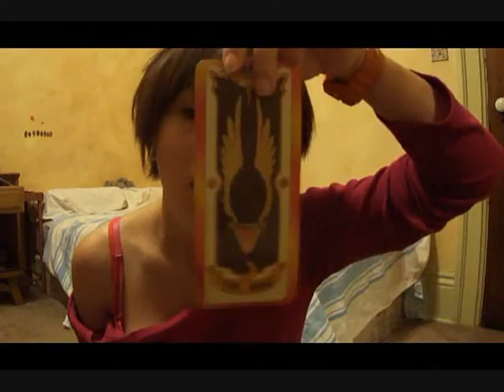waiting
in for the night. this is how i entertain myself.